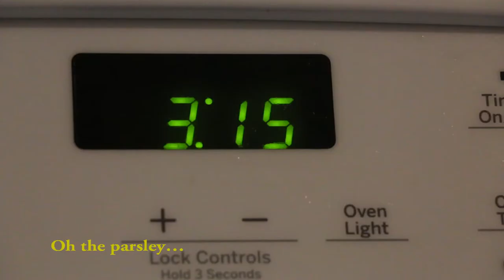Caches of Lived Experiences: PEREJIL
This is video ethnographie is part of a larger body of work exploring the Dominican Diaspora experience, race, identity formation and artistic expression as a tool for rescuing knowledge from oppressive forced.

This piece captures a quotidian conversation with my mother and her pal about the benefits of parsley PEREJIL. Coincidentally,  perejil was the center of attention in the 1937 Parsley massacre on the boarder of the Dominican Republic and Haiti. This massacre  claimed the lives of many many Haitians and Black Dominicans due to colonial and imperial wickedness.

While this conversation happened independent of that fact this is one of the many things I was thinking about when exploring what it means to be a Dominican Born U.S American raised black women.

Please leave any questions or comments bellow!

Una traduccion para esta description llegara pronto.